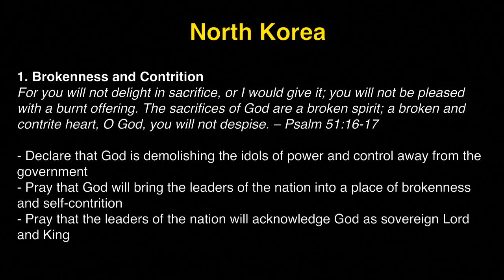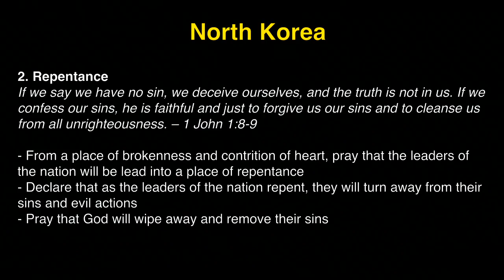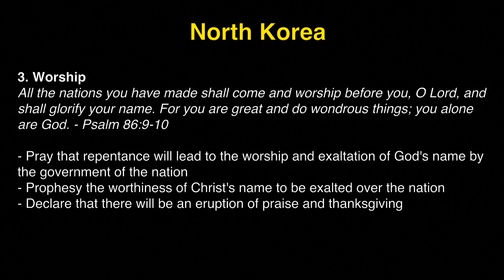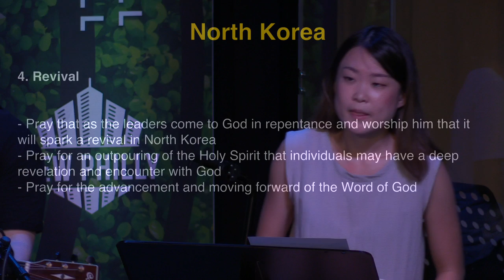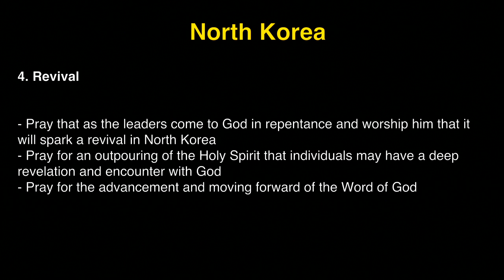K1 Prayer (W, 6/28/2017) by Mark Yu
Team: Mark Yu (praise leader, acoustic), Hannah Chong (prayer leader), Kate Park (keys, vocal).

- Videostream Production Team: Michelle Kwak & Stephanie Grady.